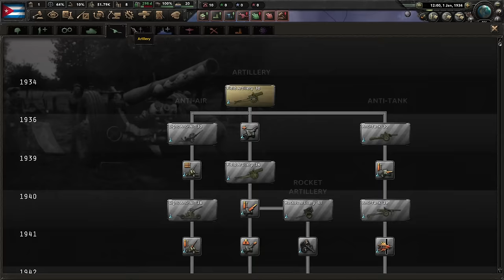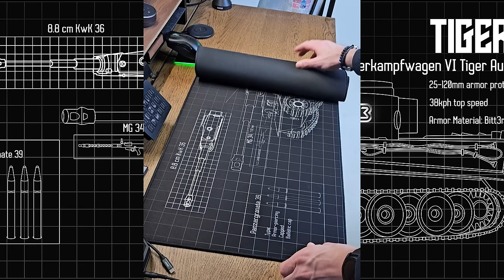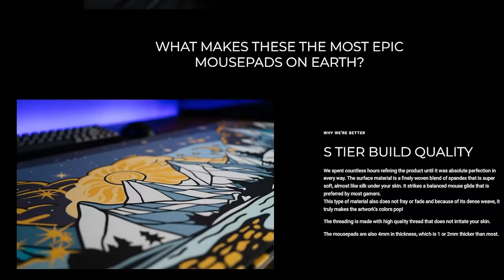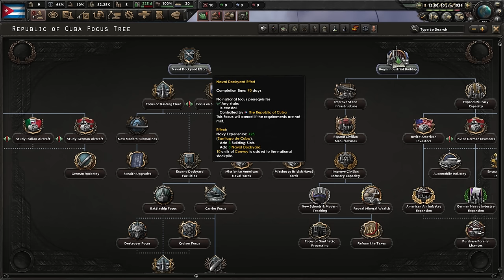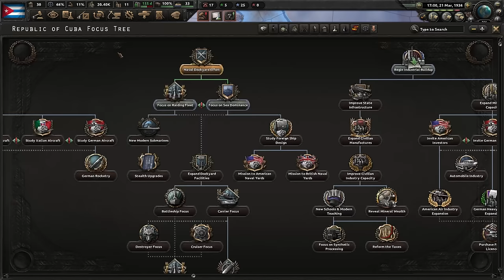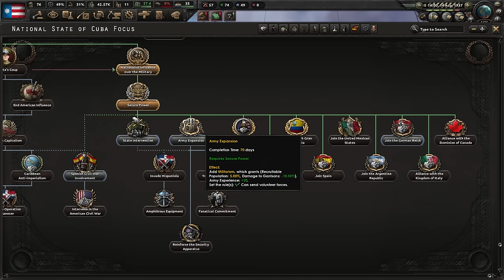A to Z: This is why Americans FEAR Cuba!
In this entry in my A to Z series, Cuba takes on the BIG BOYS!